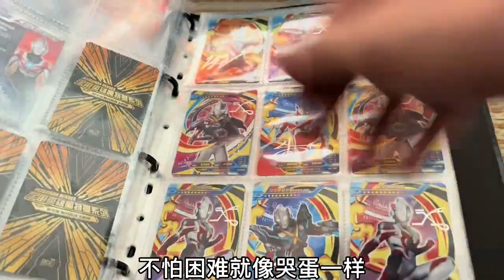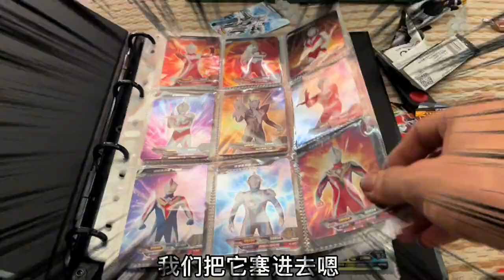哭蛋挑战清空学校小店的奥特曼卡片 每天买一包 永不退网